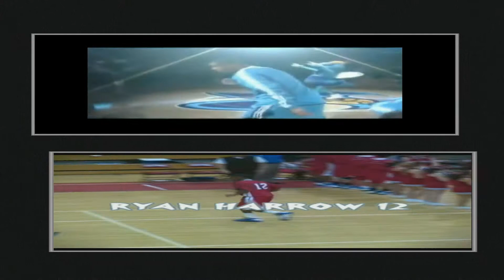Ryan Harrow The Next Chris Paul